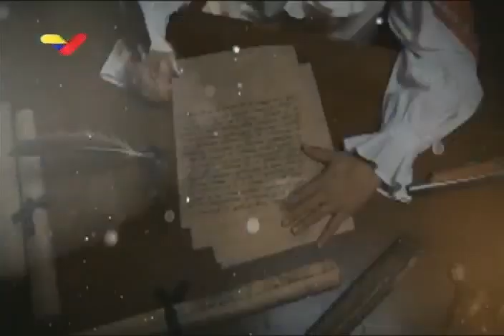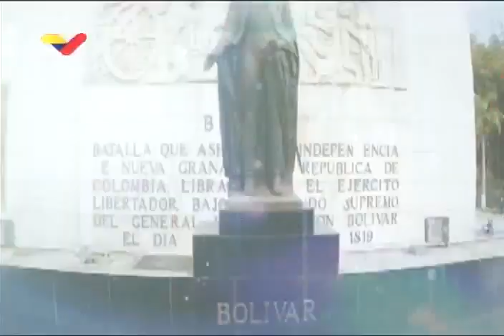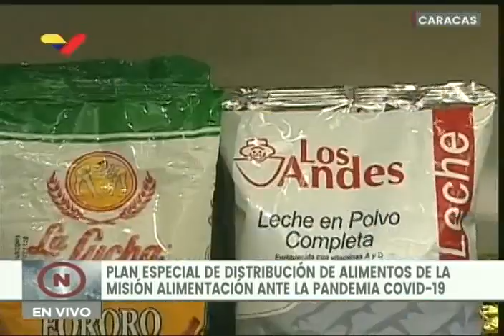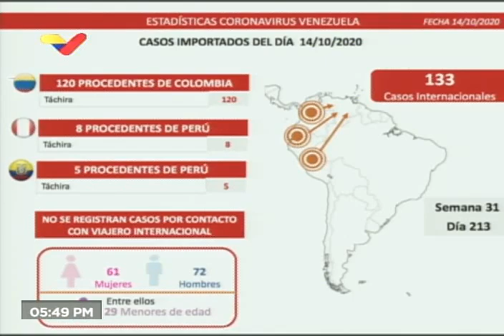Maduro anuncia medidas para "navidades felices" en Venezuela. Miércoles Productivos, 14 octubre 2020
EL Presidente de Venezuela, Nicolás Maduro, encabeza este 14 de octubre de 2020 una actividad de Miércoles Productivos y hace anuncios en torno a las ferias navideñas y juguetes para 10 millones de niños y niñas. Medidas para garantizar "navidades felices", a pesar del bloqueo, las sanciones y la pandemia, tales como

-    Garantizar al pueblo la adquisición del combo hallaquero a precio justo, “a través de una relación directa entre el agricultor, la cadena de mercado y diversos sistemas de distribución”.
-    La incorporación de microcréditos en la cartera productiva para las pequeñas y medianas industrias e impulsar la reinserción de empresas a la actividad económica de manera inmediata.
-   Reapertura de espacios turísticos nacionales a partir del 1 de diciembre, cumpliendo con estrictos protocolos de bioseguridad para evitar el contagio y propagación del COVID-19. Esto con el fin de estimular al sector turístico en fin de año.
-    Se mantiene el esquema 7+7 y anuncia que el Ejecutivo se encuentra evaluando nuevas medidas para que el sector económico tenga una buena temporada navideña.
-    Se evalúa la aplicación de un plan especial de flexibilización general supervisada, para los últimos dos meses del año, en la que participen todos los sectores, inclusive los no incluidos, como: jugueterías, floristerías, entre otros.
-    Reapertura de distintos sectores económicos, desarrollando franjas horarias específicas y manteniendo las medidas de bioseguridad.
-    Asimismo, se estudia la propuesta para la realización de ferias navideñas con previa aprobación de las Alcaldías en cuanto a las medidas de distanciamiento, separación de puestos de ventas, protocolos de bioseguridad, en sitios abiertos y con un máximo de personas.
-    Anunció que todo el pernil del Plan Navideño 2020 es de producción nacional.

Bitcoin: 16zae5LZZNU7e8wwAKZXSEVo7bP2xZ1KwC